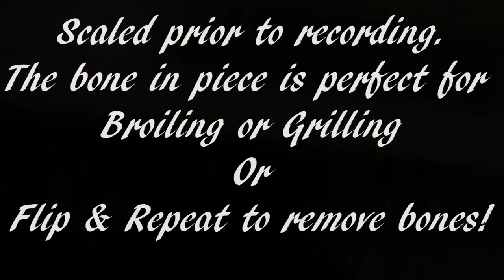Flounder Cleaning with Jazz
You gotta love that feeling when you're popping that jig and all of you sudden you feel a bump on you line and it get heavy. Now come the dilemma. Do you set the hook now and take my chances or do I give that flounder time to work with the bait. In this case, I gave him time to work with the bait and I proved to be fruitful as I landed my first keep flounder; this summer. Now the cleaning. If you watch closely you'll see me remove the Gulp Bait.